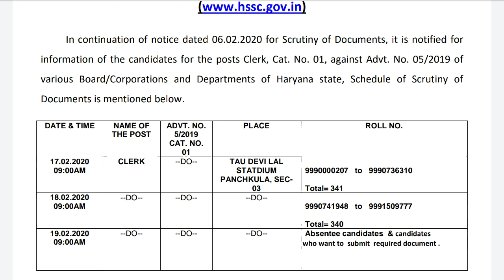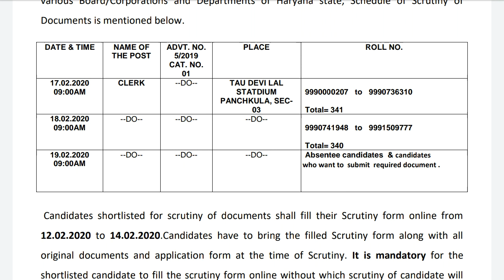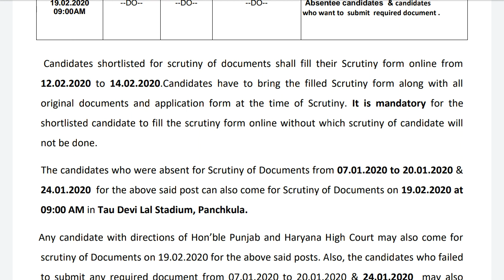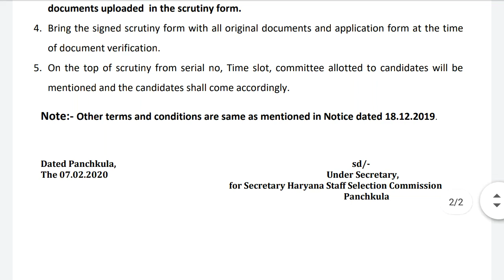HSSC ने अभी अभी जारी किया ज़रूरी नोटिस||HSSC CLERK SCRUTINY SCHEDULE||जो भाई DV देकर आए देखें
HSSC CLERK DV SCHEDULE LATEST UPDATE OR NEWS
HARYANA CLERK DV SCHEDULE RELEASED